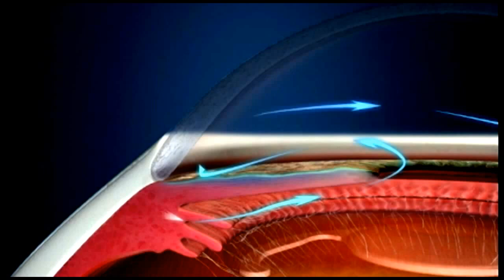PA Live - New treatment for glaucoma patients at Bucci Laser Vision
Frank A. Bucci Jr., MD, founder of Bucci Cataract & Laser Vision Institute, continues his role as a leader by performing an advanced surgical treatment for glaucoma patients with cataracts. Utilizing the iStent, the smallest FDA approved medical implant, reduces a patients eye pressure, thus decreasing their dependency on drops.

To learn more, visit us at Buccivision.com or call 1-877-DR-BUCCI.